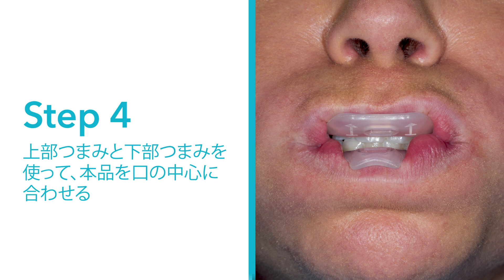開口器アンブレラの使い方